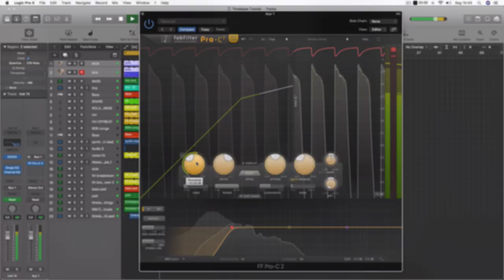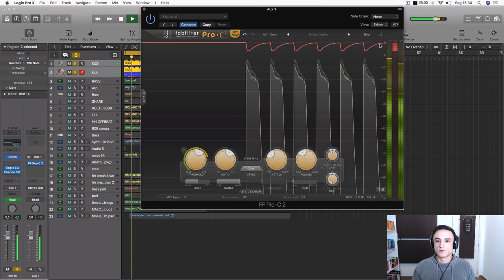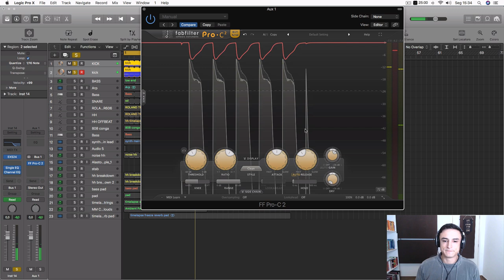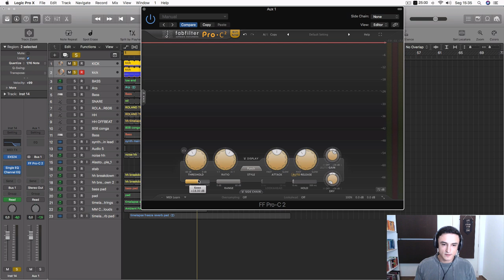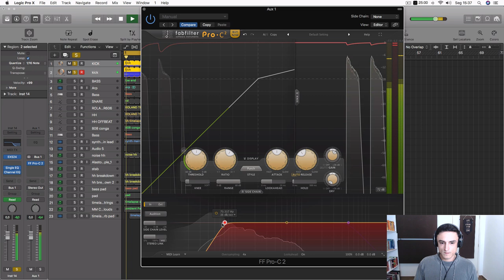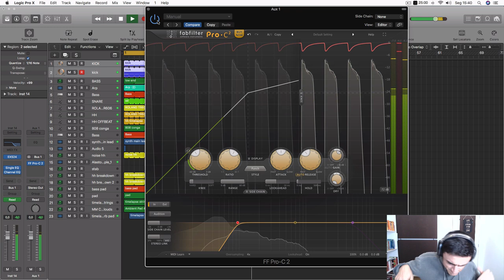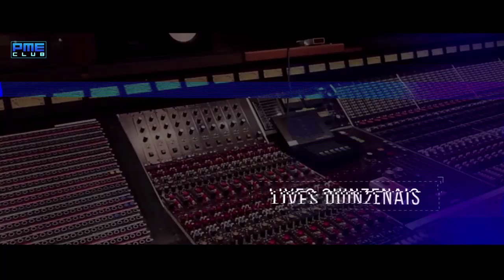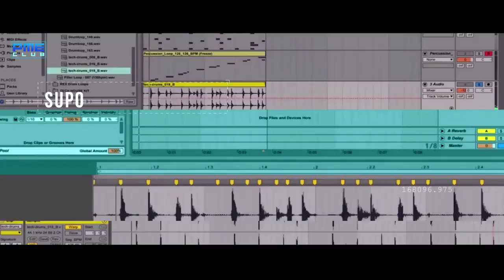Como Comprimir o Kick Corretamente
Será que o kick precisa de compressão?
Nessa aula, você vai entender o jeito certo de comprimir um kick e evitar o maior erro que a maioria dos produtores comete!